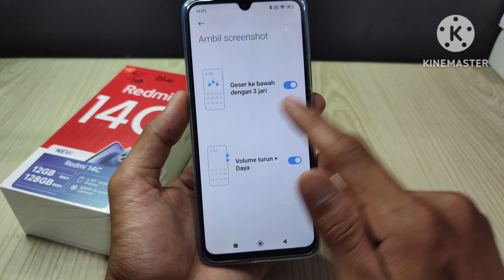Redmi 14c apa bisa Screenshot 3 jari ..??? klik video ini..!!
Penasaran bisa nggak sih screenshot 3 jari di Redmi 14c? Jawabannya ada di video ini! Tutorial singkat dan jelas.